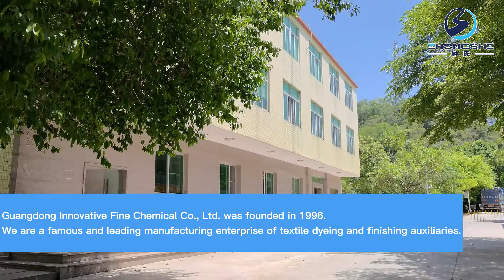Silicone Softener 98082: Soft & Smooth Textile auxiliary Silicone oil, Silicone emulsion for textile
98082 Silicone Softener is suitable for cellulose fibers and cellulose fiber blends, as cotton, viscose fiber, polyester/ cotton, etc. Soft and smooth hand feeling.